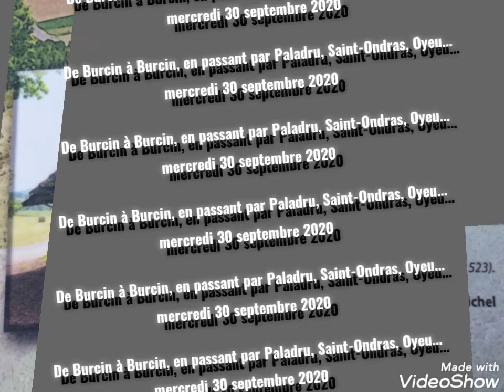30 septembre 2020